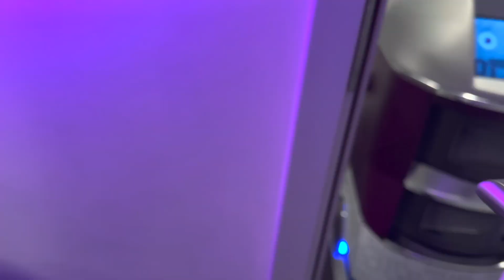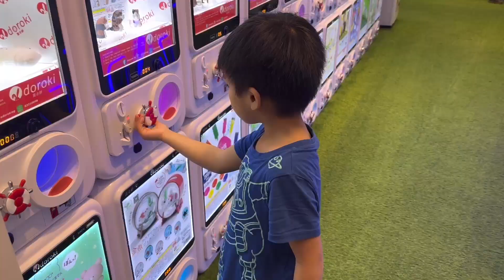The Best Airport In The world ‼️ Singapore Changi Jewel Airport